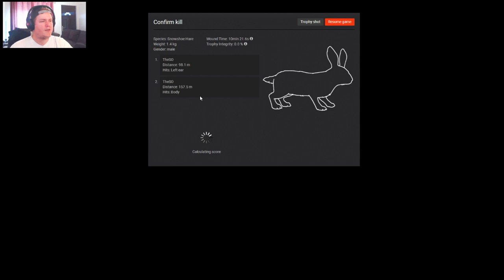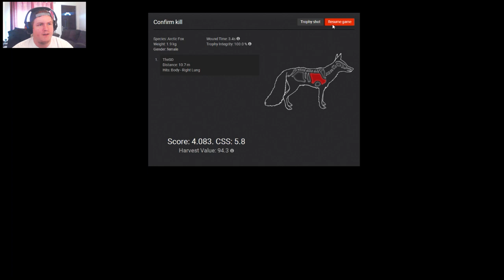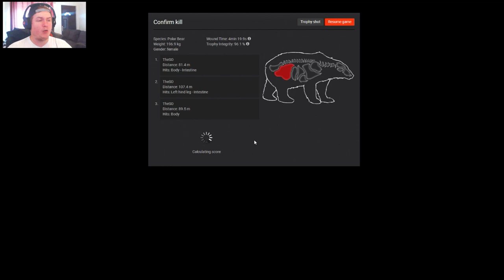THE PEA SHOOTER - theHunter 2017 Gameplay w/leeroy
I should really update this description...